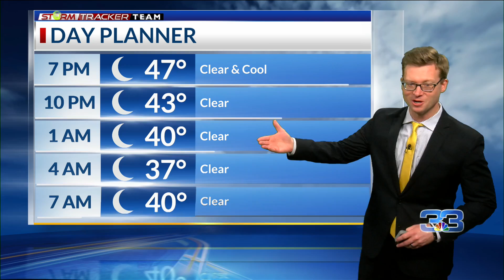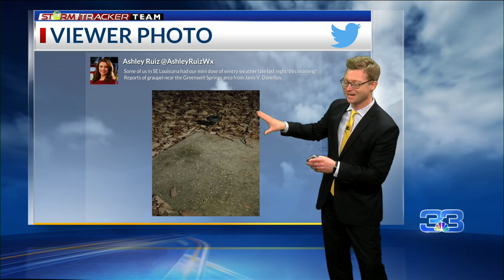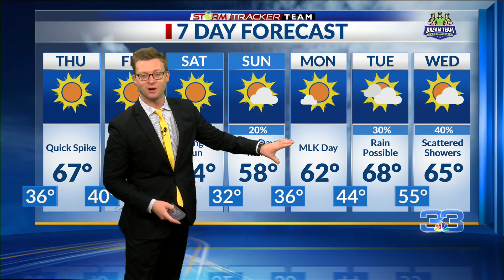StormTracker Forecast (January 13, 2021)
Quick spike in temperatures tomorrow; Temperatures plunge again on Friday